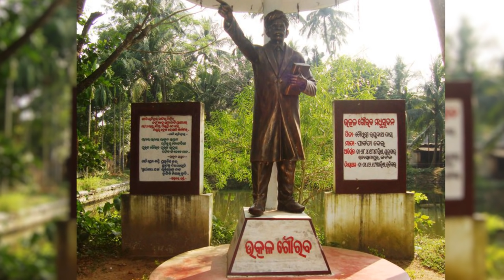ତୁମ ପରି ଛୋଟ ପିଲାଟିଏ | ଉତ୍କଳ ଗୌରବ ମଧୁସୂଦନ ଦାସ | Tuma Pari Chhota Pila Tie Animation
This is very popular real life story of Madhusudan Das. He was an Indian lawyer and social reformer, who founded Utkal Sammilani in 1903 to campaign for the unification of Orissa along with its social and industrial development. He was one of the main persons, helping in the creation of Orissa Province, which was established on 1 April 1936.

Animation: Scioptics Studio & Works
Directed by: Ritwik Das
Animator: Subrat Bindhani

Sound: Real Voice Studio
Music Direction: Bulu Mishra
Voice: Prativa Pradhan